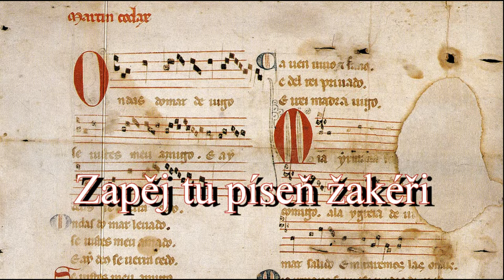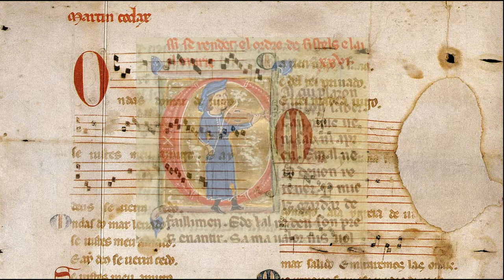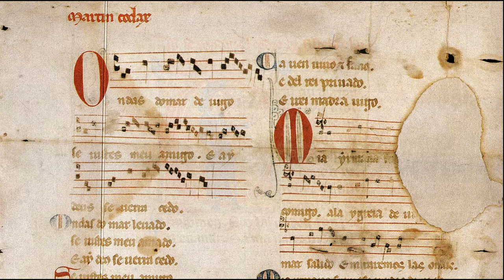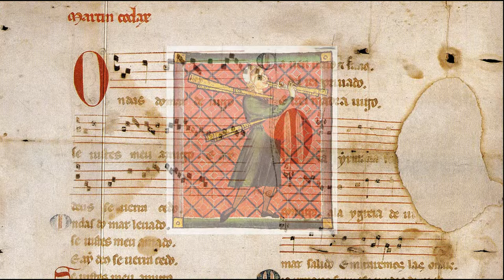Jan Holý: Žakéř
composer: Jan Holý

Píseň na text occitánských trobadorů 12. století v překladech Em. Frynty a P. Kopty. Z písňového cyklu "Poslové lásky" (2005)

vocal: Magdalena Kovářová
guitar: Vladimír Novotný

Vyrobeno 2015